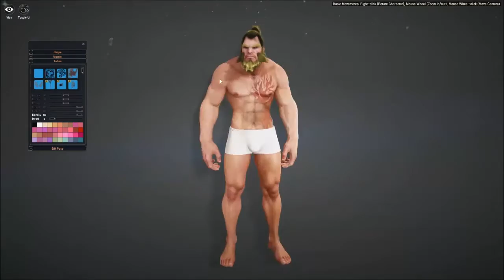Black Desert Online Character Creator Trailer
Daum Games today announced that Black Desert Online’s second and final Closed Beta Test will begin on February 18. Players who have pre-ordered the Explorer’s or Conqueror’s package will be automatically entered in the Beta, while others can apply for access in early February. More details about the second Closed Beta Test, including end date, improvements over the first Beta, and special events, will be revealed at a later stage.